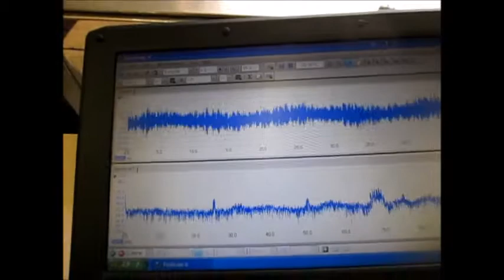‹脱気・マイクロバブル発生液循環システム›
目的に合わせた効果的な超音波制御を実現するために、
　‹脱気・マイクロバブル発生液循環システム›を利用しています。

１）超音波専用水槽（オリジナル製造方法）を使用しています
２）水槽の設置は
　　１：専用部材を使用
　　２：固有振動と超音波周波数・出力の最適化を行っています
３）超音波振動子は専用部材を利用して設置しています
４）脱気・マイクロバブル発生装置を使用します
５）水槽と超音波振動子は表面改質を行っています

目的の超音波状態は音圧測定解析で行います

この空気を入れる操作は必要です

この動画は
表面改質処理を行った水槽を利用して、
（超音波の共振・減衰・キャビテーション・音響流・・を制御している）